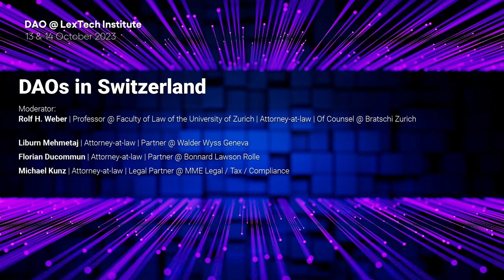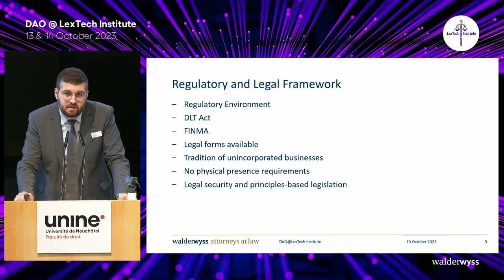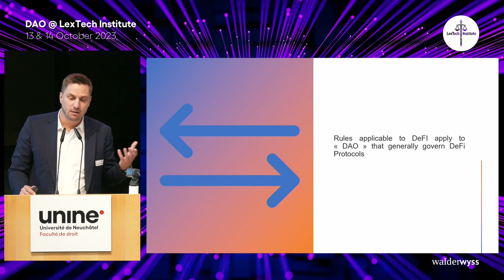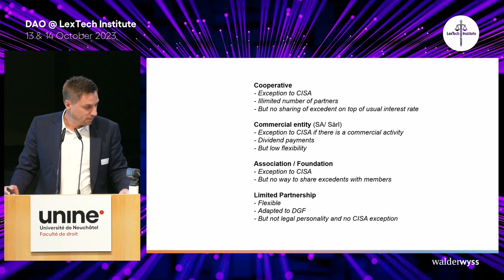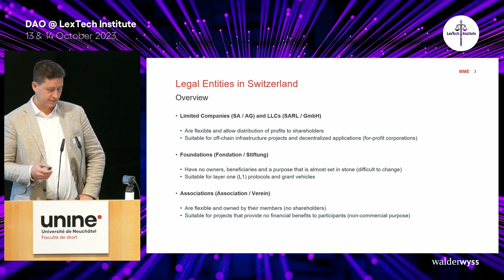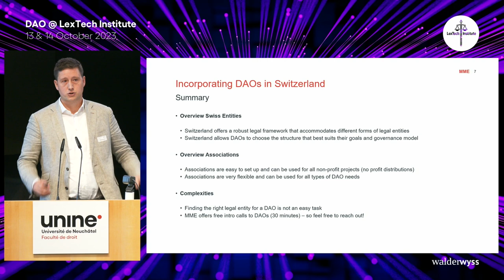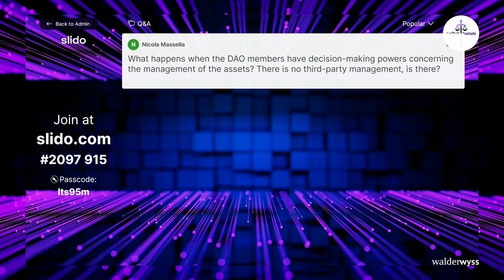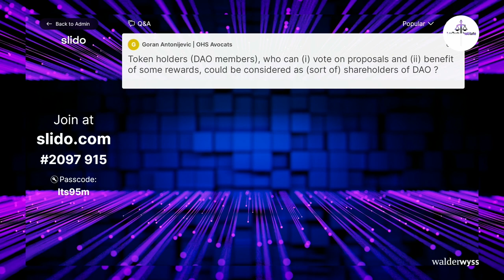DAOs in Switzerland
DAOs in Switzerland offers a unique analysis of the legal landscape for DAOs in the Swiss jurisdiction by three lawyers active in the Web3 field

00:00 - *Intro* by Prof. Florence Guillaume
01:37 - *Panel intro* by Prof. Rolf H. Webber
03:48 - *Why DAOs decide to be in Switzerland* by Liburn Mehmetaj | Attorney-at-law | Partner @ Walder Wyss Geneva
20:58 - *On-chain governance and the regulatory aspects of DAOs* by Florian Ducommun | Attorney-at-law | Partner @ Bonnard Lawson Rolle
41:35 - *The blueprint to incorporating DAOs in Switzerland* by Michael Kunz | Attorney-at-law | Legal Partner @ MME Legal / Tax / Compliance
58:13 - *Panel discussion and Q&A*